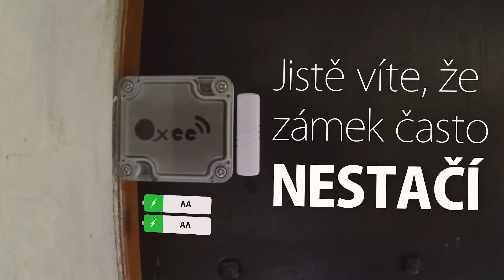Oxee - GSM teploměr s funkcí alarmu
Ukázka možnosti měření teploty ve skleníku, hlídání garáže.
Pohlídá také teplotu v teráriu, v zimní zahradě.